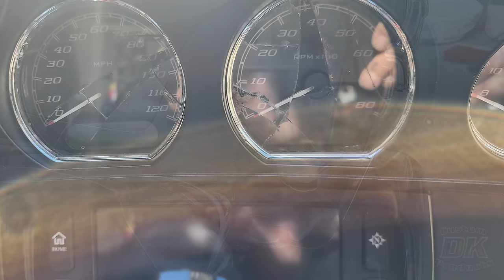Brutal Harley Trike Crash Caught on Camera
A Raw Account of a Harrowing Harley Crash & the Remarkable Resilience of the Rider Involved. This Unsettling Footage Serves as a Powerful Reminder of the Importance of Safety Precautions & Gear. ⬇️⬇️⬇️⬇️⬇️ Click Show More Below ⬇️⬇️⬇️⬇️⬇️